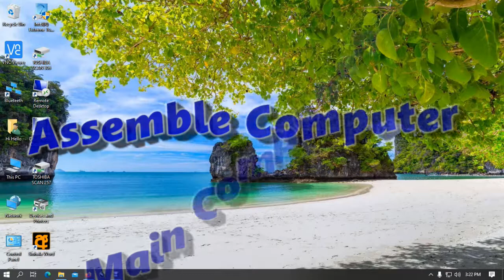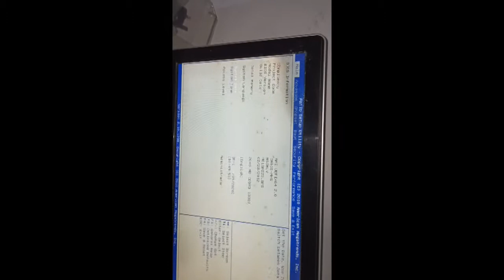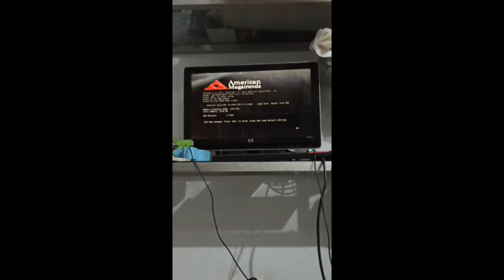Assemble Computer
assemble computer main component in core i5 desktop computer